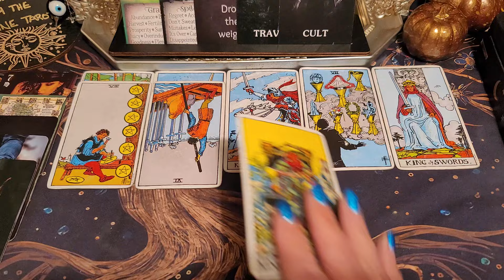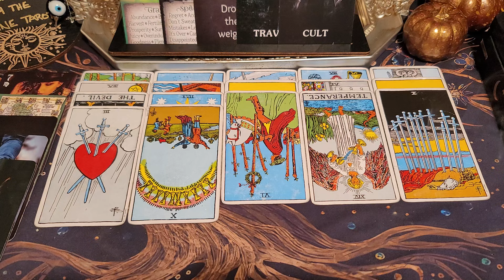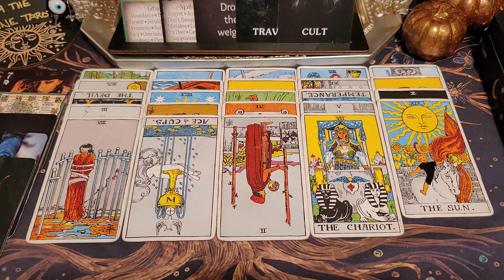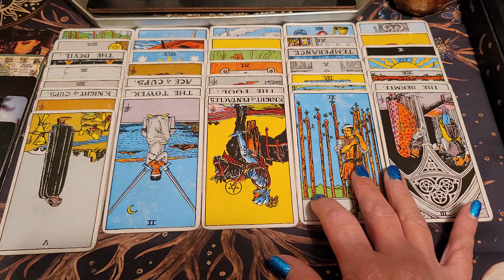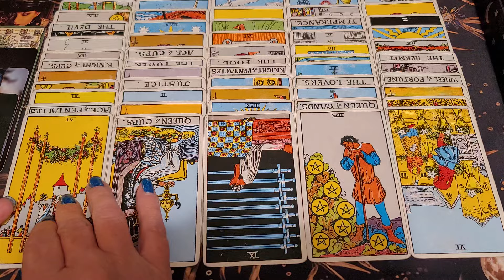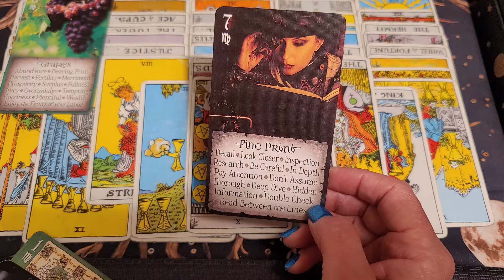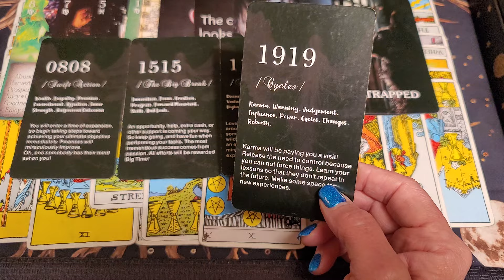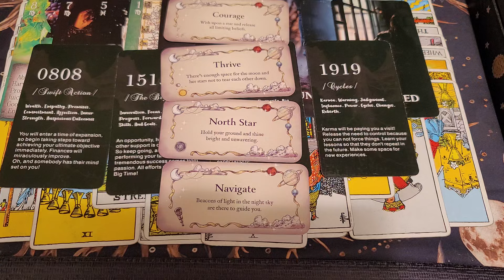This cult/coven/secret society can no longer operate in the dark. You've exposed them 😳 💫⚖️